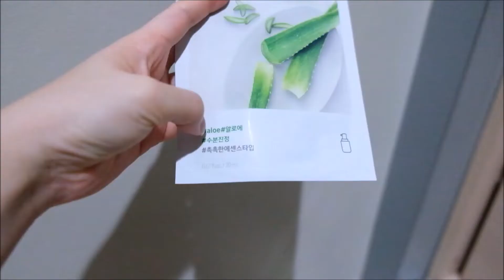WEEKLY VLOG 3 | BIG FAIL BIRTHDAY SURPRISE, THE SAEM CONCEALER, HIGH COVERAGE MAKEUP DAY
This video prolly gonna be the last one before I finally do weekly vlog again. Apparently, I think nothing fun to share with you guys. I'll see how the views goes.

Note: All of the above is my personal thoughts. I bought everything by myself so this is not a sponsored video.